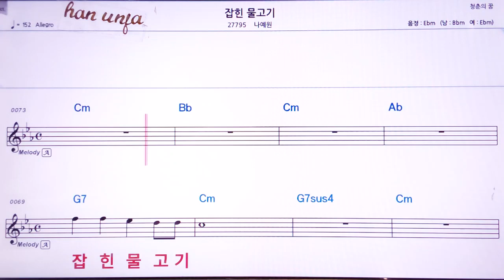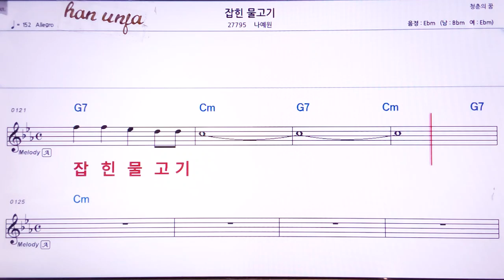💖잡힌 물고기/나예원 👍MR,가라오케 악보 코드 가사 ,Karaoke반주